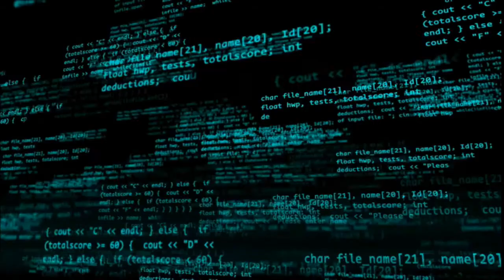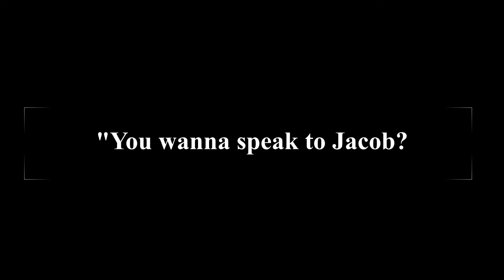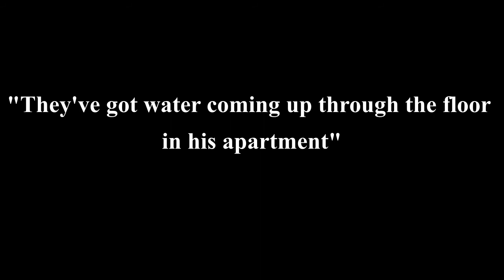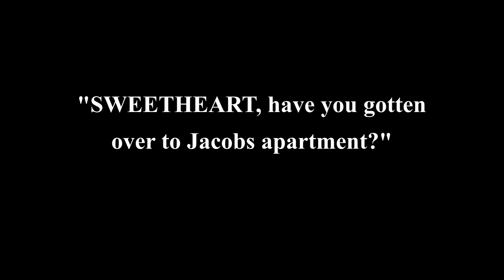Dan Seables The Movie: The Sheriff and his Homoerotic son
Also known as Osborn and the Temple of Butt Plugs